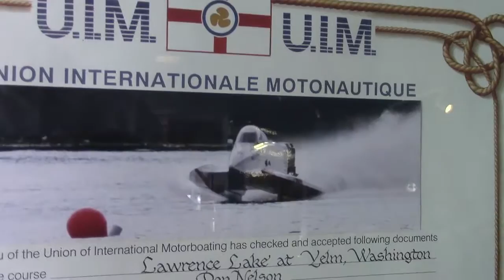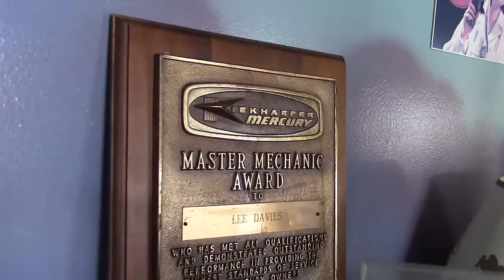Lee Davies Celebration of Life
Sept 10, 2016  Pitt Meadows BC